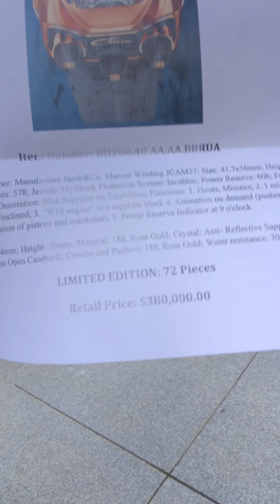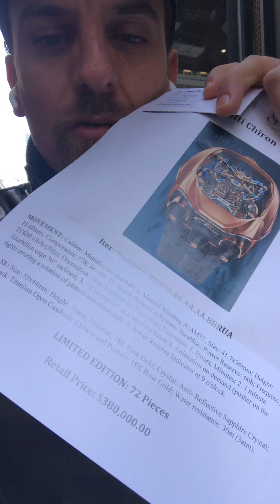Намерих си часовник за $380000! Който търси намира…